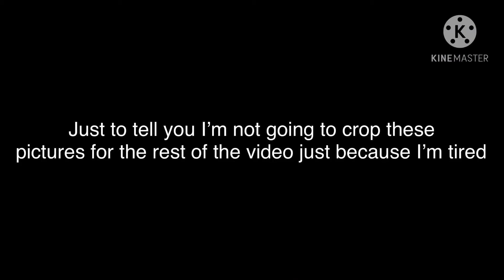About LIELA 2/2